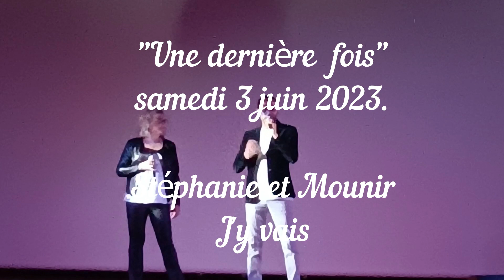J'y vais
Stéphanie et Mounir interprètent J'y vais.